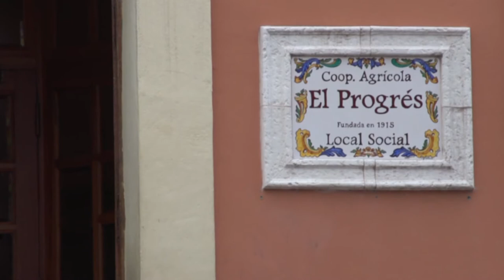PARCENT. Alicante town by town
Gabriel Miró chose Parcent as a haven of peace, surrounded by terraces with vineyards, olive and almond trees. Currently, this municipality of Marina Alta offers wonderful landscapes where its agricultural character reigns reflected in the arched "rius raus".
 The series entitled "Alicante, town by town" is being produced by the Image and Promotional Department of the Provincial Institution with the objective to make each of the Alicante’s localities known in an attractive and intimate way, reflecting its landscape, historical, cultural and urbanistic peculiarities.